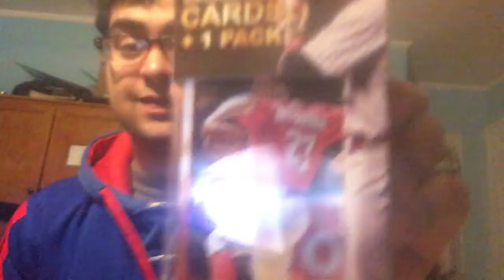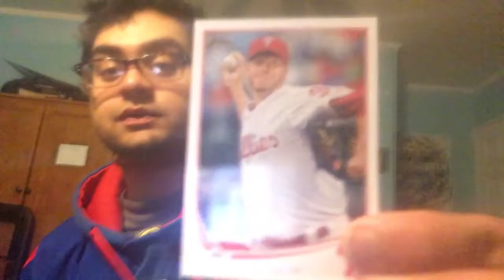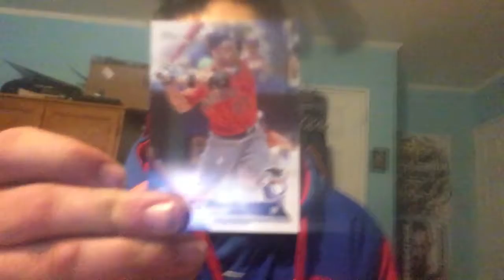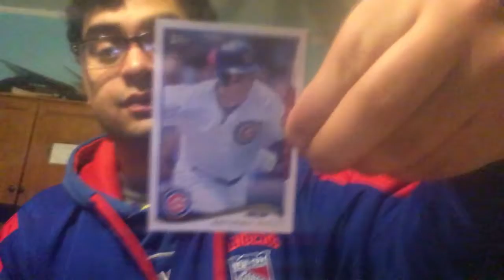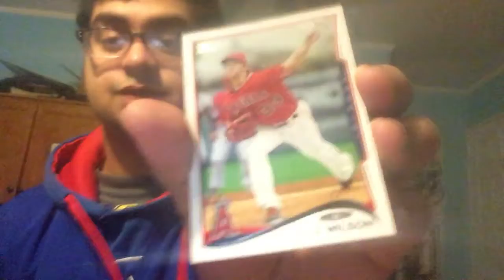100 baseball card packs